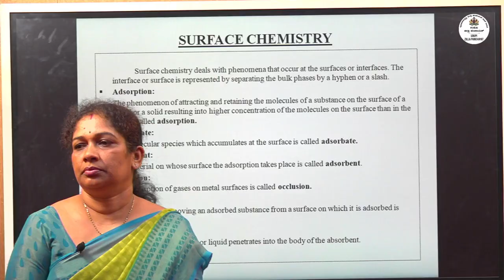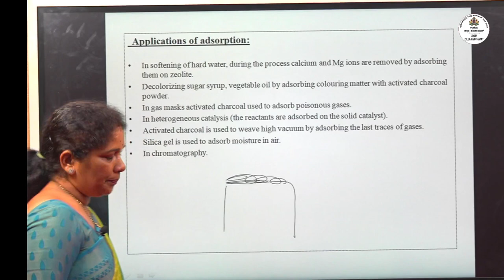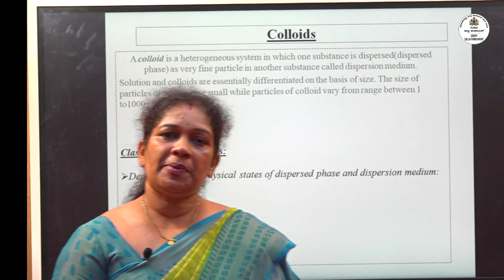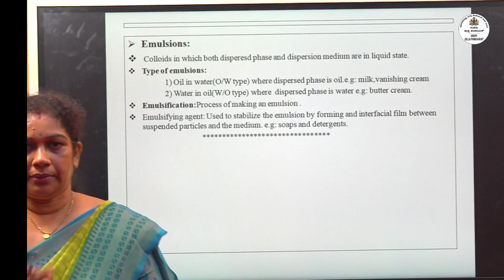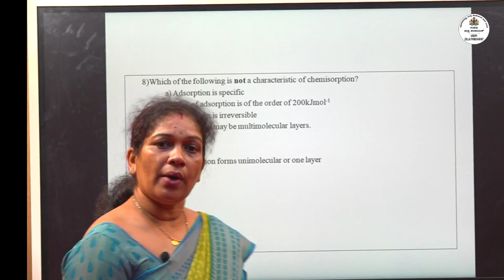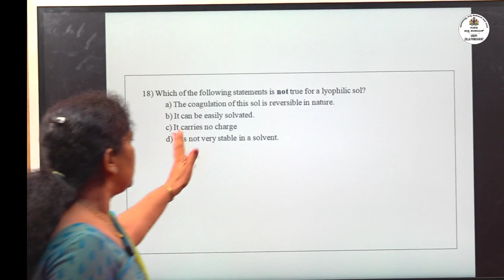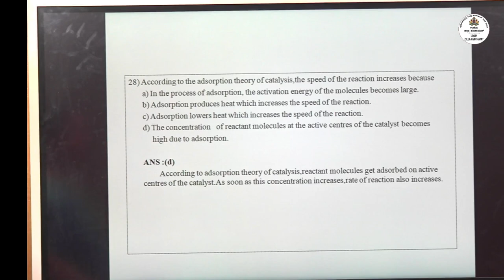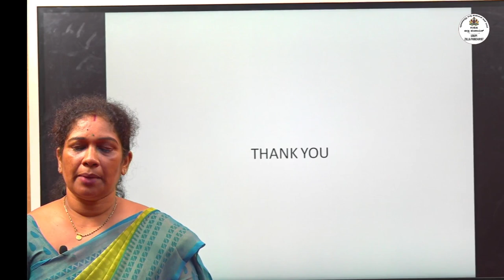Surface Chemistry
Class by Mrs.Sujatha.S